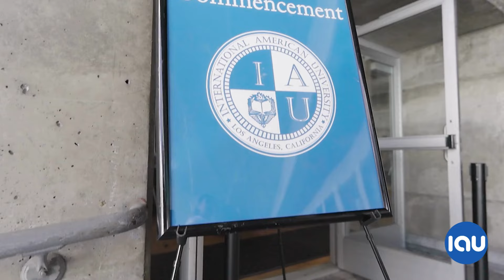IAU Commencement Ceremony 2024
Reflecting on an unforgettable 2024 Commencement Ceremony at IAU! From inspiring speeches to joyful celebrations, it was a day filled with pride and achievement. Congratulations to all our graduates—your hard work and dedication have paid off! Here's to new beginnings and bright futures! 🌟